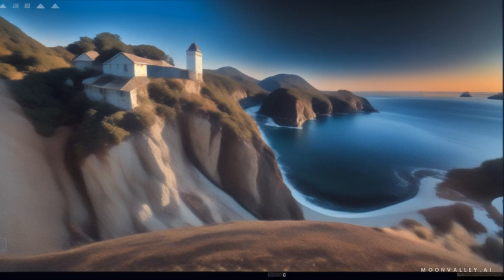🖼️ Elevate Your Photos De-noising, Sharpening, Technicolor Grading, & HDR Imaging in Post-Processing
Detailed Description:
Discover the art of post-processing that takes your photos to the next level. In this video, we'll delve into essential techniques such as de-noising, sharpening, technicolor grading, and HDR imaging, all designed to enhance your images while minimizing data loss. 📷🌟

We'll guide you through each step, explaining how de-noising eliminates unwanted noise, sharpening adds clarity and detail, technicolor grading breathes life into your colors, and HDR imaging expands your dynamic range for stunning visuals. Learn how to balance these processes to make your photos truly shine. 🎨📸

Join us on this visual journey as we explore the power of post-processing in transforming your images into works of art. You'll gain valuable insights into maximizing image quality and achieving a professional finish in your photography. 🌆✨